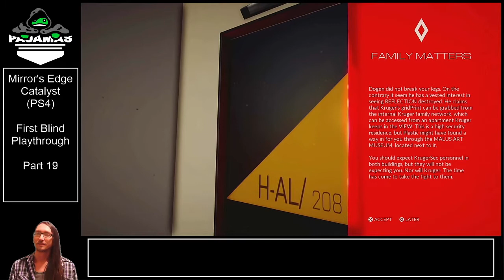Mirror’s Edge Catalyst (Blind First Playthrough) - Part 19 – Family Matters, Future Sight, and Kuma